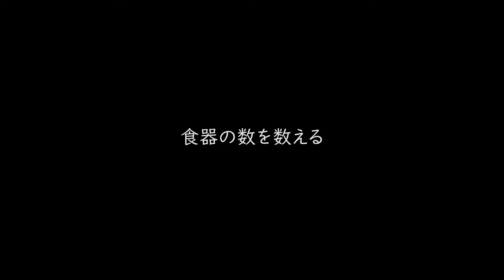食器棚紹介｜新しく購入した食器｜食器の数を数える｜夫婦2人の暮らしに向けて思うこと｜アラフィフ主婦｜暮らしのvlog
アラフィフ主婦の「ほのぐら」と申します。

主婦歴20年過ぎて、初めて食器の数を数えてみました。
どんな食器を持っていて、どう使っているか確認することで
いろいろ考えるきっかけになりました。

みなさまも
食器の数を数えてみるとなにか発見があるかも？

** honogura diary の動画 **

**現在ネットで購入可能な食器たち**

*かぐや椀
角田清兵衛商店HP

*アラビア 24h アベック プレート26cm
楽天市場

*アラビア　トゥオキオ　プレート20cm
楽天市場

*イッタラ　ティーマ　ボウル15㎝
楽天市場

*デュラレックス　ニセンボウル
楽天市場

*ラ・モワッソン　ビストロ　マットブラック　オーバル24cm
楽天市場

*コレール
無地のプレートが欲しい！

いつのまにか手抜きばかりになってしまった主婦が
良い加減のていねいな暮らしを目指すVlogです。

Amazonのアソシエイトとして、honoguraは適格販売により収入を得ています。